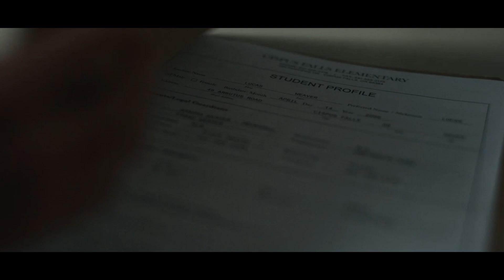Mutated Father Fights to Keep Family Safe (Father's Love) | Movies Recap Channel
Antlers, the long-awaited creature picture from director Scott Cooper and producer Guillermo del Toro, will finally hit theaters this coming Friday, October 29, 2021, so get ready for a crowded Halloween weekend.

In Antlers, a young pupil (Jeremy T. Thomas) with a perilous secret and terrifying repercussions becomes entangled with a small-town Oregon teacher (Keri Russell) and her brother, the local sheriff (Jesse Plemons).

Antlers was written by Henry Chaisson and Nick Antosca with modifications by Cooper, and it is based on the short tale "The Quiet Boy" by Nick Antosca ("Channel Zero").

A small boy appears to drive his bully to his final fate in the brutally horrific movie clip that Bloody composed.